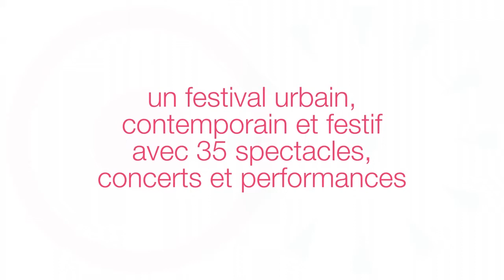Hik et nunk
Festival des cultures contemporaines
du 4 au 6 septembre
Centre ville de Monthey